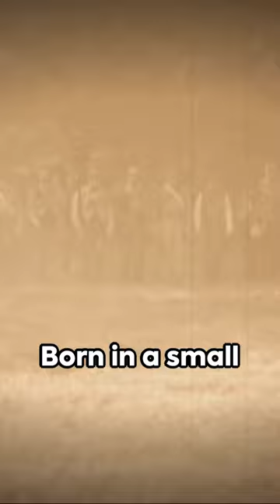Omar Bradley: The Soldier's General | WWII Heroic Legacy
🌟 Dive into the epic tale of General Omar Bradley, the Soldier's General who led with unmatched courage and strategic brilliance during World War II. 🌍 From the beaches of Normandy to the Battle of the Bulge, Bradley's legacy is one of valor and triumph. 🎖️ Join us on a cinematic journey through history, exploring the life and enduring impact of this military legend. 🔥 Don't miss out on the untold stories that shaped the world we know today. 🚀